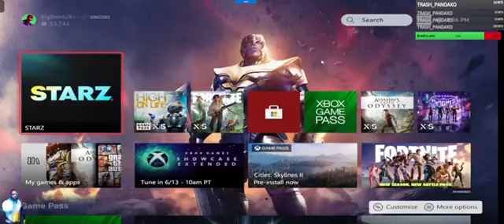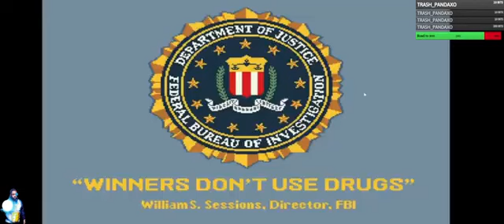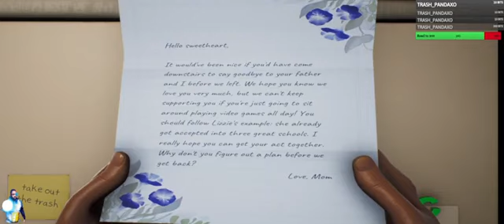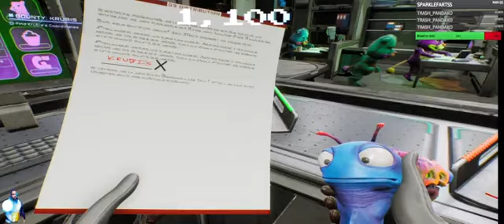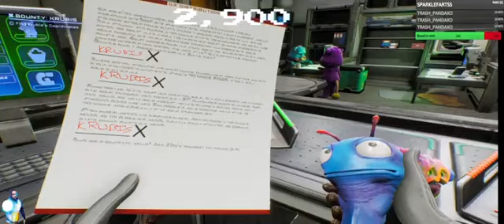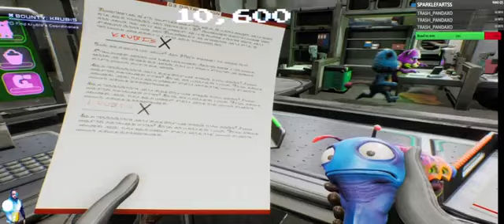Lets take a smoke break